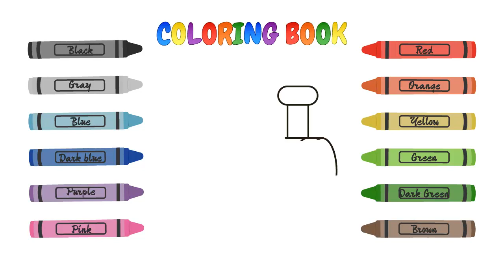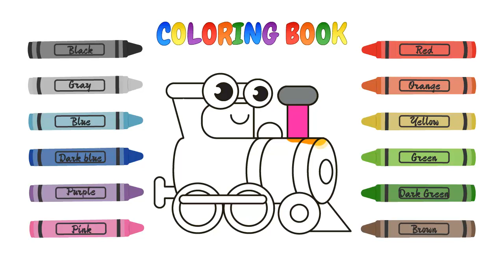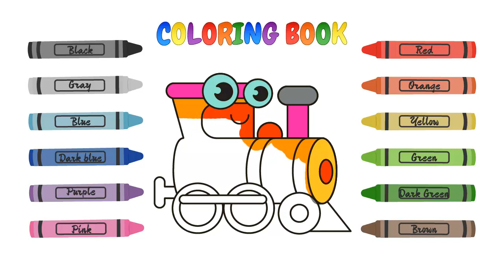Learn Colors for Kids Painting for Kids Coloring Pages for Kids Video For Kids Tinku Kids Tv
Learn Colors for Kids Painting for Kids Video For Kids Tinku Kids Tv
Hello everybody you are watching Tinku Kids TV  this channel is for educational purpose I create his own ideas for children and baby this video's created by children's purpose This video targets children and baby, stimulating their imagination his ideas help of colorful objects,shapes,abc songs,children songs,colours,nursery rhymes,etc.. Each video will Help to children develop her creativity ideas for children.